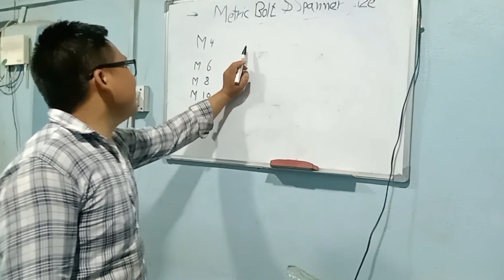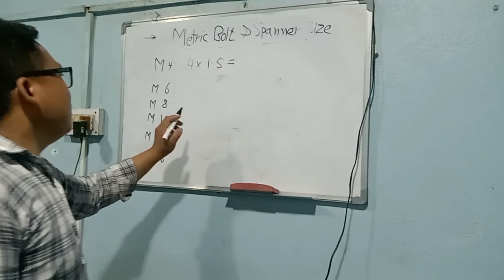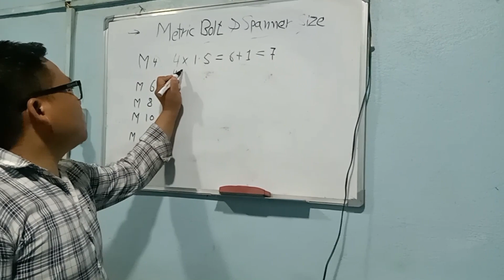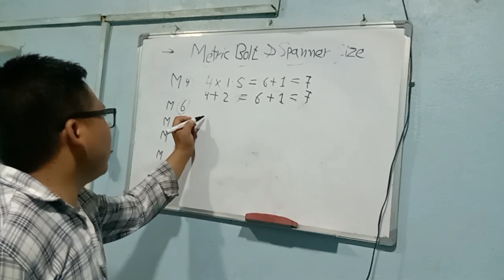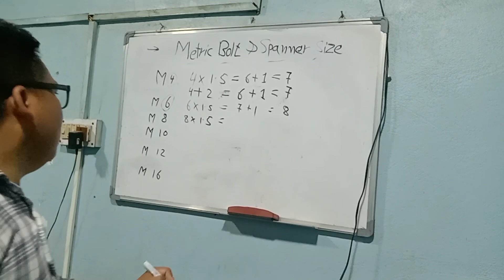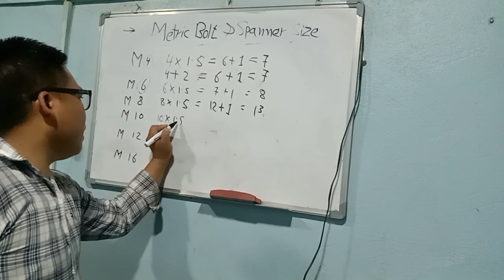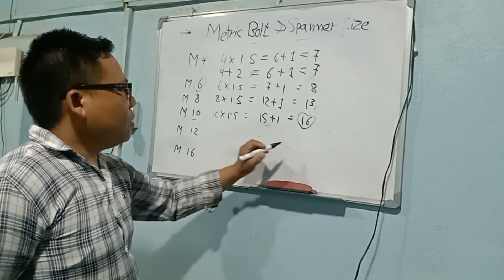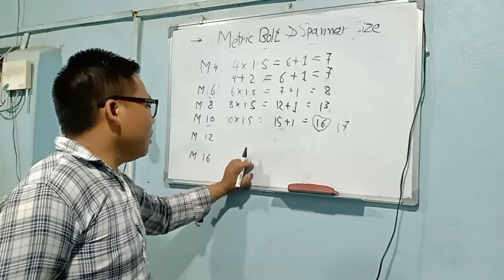How to choose a spanner by seeing measurement of bolt| बोल्टअनुसार स्सपानर कसरी छनोट गर्ने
How to choose a spanner by seeing measurement of bolt| बोल्टअनुसार स्सपानर कसरी छनोट गर्ने||machinelearning tchnical Motiram G M